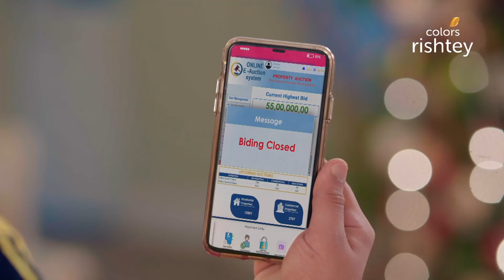Rajveer ने दिया Seher का साथ | Choti Sarrdaarni | छोटी सरदारनी